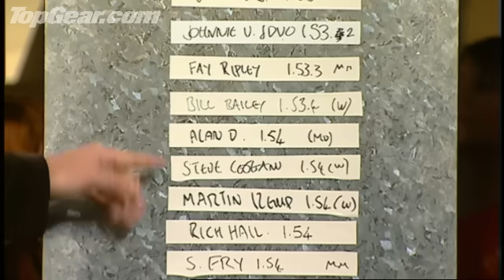Jimmy Carr | Interview & Lap | Top Gear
A chance to see the famous interview and celebrity speed lap.  Comedian Jimmy Carr speeds his way to a surprise lead on the Stars in a Reasonably Priced Car leader board with a hair raising lap around the Top Gear test track! Don't forget to click beneath the video to watch in high quality! for all the latest views and car reviews.